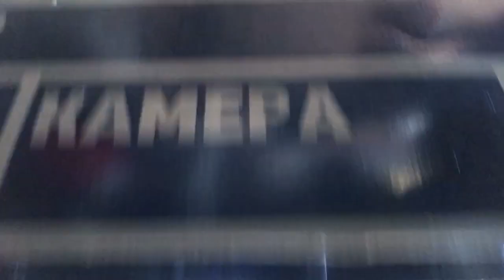Установка самодельного кемпера на пикап.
Если вы хотите заказать у нас жилой модуль для пикапа (кемпер), то цены и подробности на сайте: